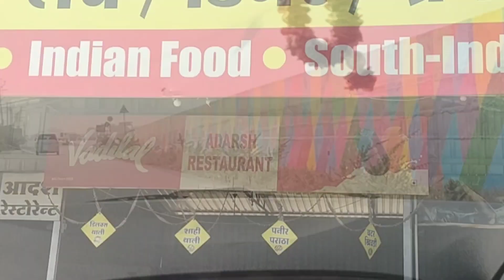To,आप हिंदू ही नहीं हो|| Ujjain N Omkareshwar Ki journey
To,आप हिंदू ही नहीं हो|| Ujjain N Omkareshwar Ki journey VLOG 05